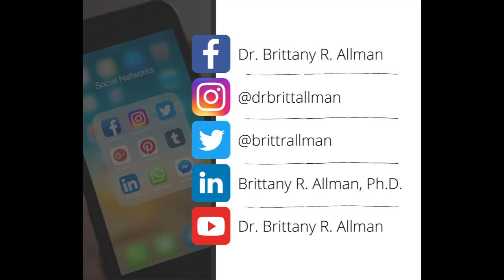Five-Minute Journal Club, Episode 1. Fasted Cardio for Fat Loss?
Five-Minute Journal Club - Episode 1. Does fasted cardio work if I want to lose fat? Check to see!

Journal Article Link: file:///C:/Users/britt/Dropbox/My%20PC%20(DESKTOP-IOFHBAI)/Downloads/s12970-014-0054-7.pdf